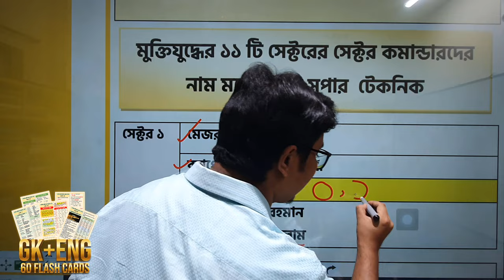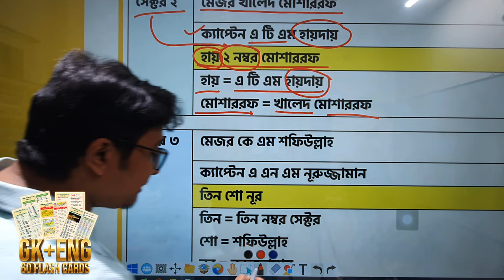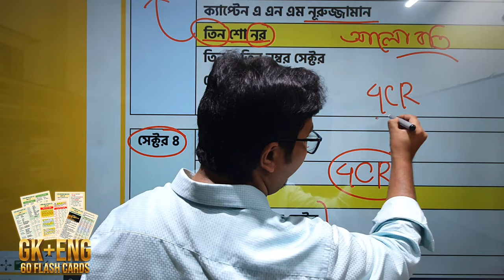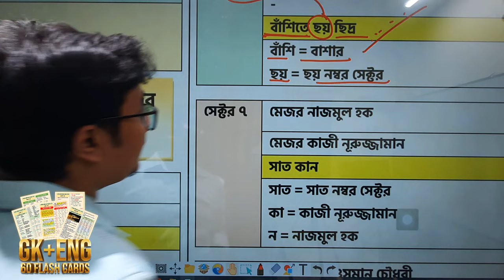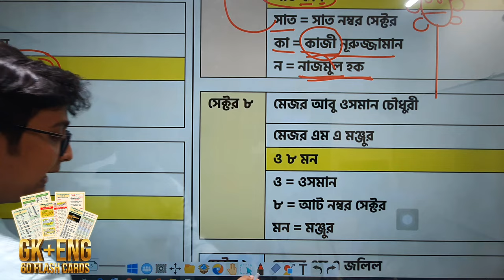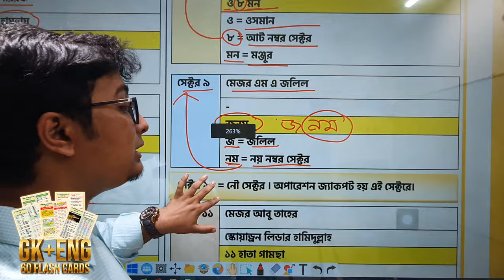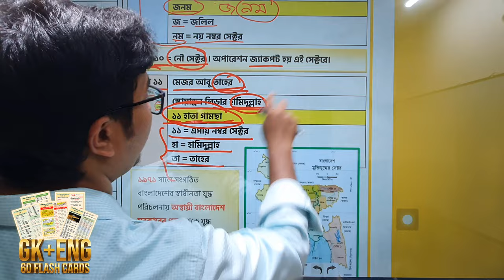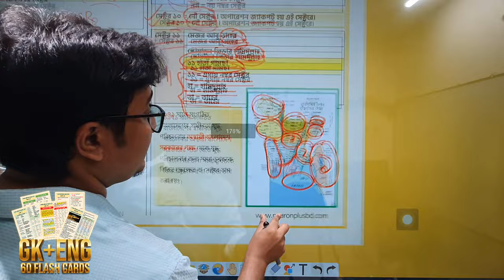মুক্তিযুদ্ধের ১১ টি সেক্টরের কমান্ডারদের নাম মনে রাখার টেকনিক! General Knowledge : Bangladesh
মাত্র ১ মিনিটেই মনে রাখো বাংলাদেশের মুক্তিযুদ্ধের ১১ টি সেক্টর ও সেক্টর কমান্ডারদের নাম। মুক্তিযুদ্ধের সেক্টর মনে রাখার এই ট্রিক্স গুলো তোমাকে হেল্প করবে খুবই অল্প সময়ে মুক্তিযুদ্ধের ১১ টি সেক্টর আয়ত্তে আনতে ও পরীক্ষায় ভালো করতে।

মুক্তিযুদ্ধের ১১টি সেক্টর, সীমানা ও সেক্টর কমান্ডারদের নামঃ

১৯৭১ সালে আমাদের মুক্তিযুদ্ধের প্রধান সেনাপতি ছিলেন আতাউল গণি ওসমানী। তিনি যুদ্ধ পরিচালনার সুবিধার্থে সমগ্র দেশকে কয়েকটি সেক্টরে ভাগ করার সিদ্ধান্ত নেন। ১৯৭১ সালের ১১ই এপ্রিল তিনি সমগ্র বাংলাদেশকে ১১টি সেক্টর ও ৬৪টি সাব-সেক্টরে ভাগ করেন। ১১টি সেক্টর যুদ্ধ পরিচালনার কাজ অনেক সহজ করে দিয়েছিল।

১নং সেক্টর কমান্ডার: মেজর জিয়াউর রহমান (এপ্রিল- জুন), ক্যাপ্টেন রফিকুল ইসলাম (জুন-ডিসেম্বর)

২নং সেক্টর কমান্ডার: মেজর খালেদ মোশাররফ (এপ্রিল-অক্টোবর), ক্যাপ্টেন এ টি এম হায়দার (অক্টোবর- ডিসেম্বর)

৩নং সেক্টর কমান্ডার:মেজর কে. এম. শফিউল্লাহ্ (এপ্রিল-সেপ্টেম্বর), মেজর এ.এন.এম. নুরুজ্জামান (অক্টোবর-ডিসেম্বর)

৪নং সেক্টর কমান্ডার: মেজর সি. আর. দত্ত (মে-ডিসেম্বর)

৫নং সেক্টর কমান্ডার: মেজর মীর শওকত আলী (আগস্ট- ডিসেম্বর)

৬নং সেক্টর কমান্ডার: উইং কমান্ডার এম. কে. বাশার (জুন-ডিসেম্বর)

৭নং সেক্টর কমান্ডার: মেজর খন্দকার নাজমুল হক (এপ্রিল-আগস্ট), মেজর কিউ. এন. জামান (আগস্ট-ডিসেম্বর)

৮নং সেক্টর কমান্ডার: মেজর  এম. এ. ওসমান চৌধুরী (এপ্রিল-আগস্ট), মেজর এম. এ. মঞ্জুর (আগস্ট- ডিসেম্বর)

৯নং সেক্টর কমান্ডার: ক্যাপ্টেন এম. এ. জলিল (এপ্রিল-ডিসেম্বর)

১০নং সেক্টরের কোন সেক্টর কমান্ডার ছিল না

১১নং সেক্টর কমান্ডার: মেজর জিয়াউর রহমান(জুন-আগস্ট), মেজর এ. তাহের (আগস্ট-নভেম্বর), ফ্লাইট লেফটেন্যান্ট এম. হামিদুল্লাহ (নভেম্বর-ডিসেম্বর)

👉🏽 অল্প সময়ে দ্রুত প্রস্তুতির জন্য মেডিকেল স্পেশাল General Knowledge + English Flash Cards ( 60 ) | 👉ভর্তি হতে ইনবক্স বিব্রেইনার Telegram